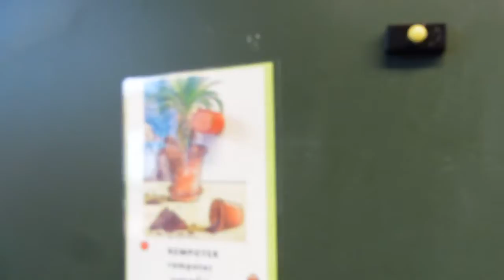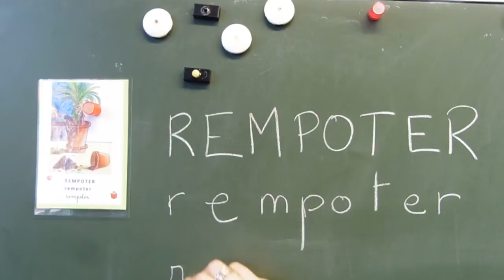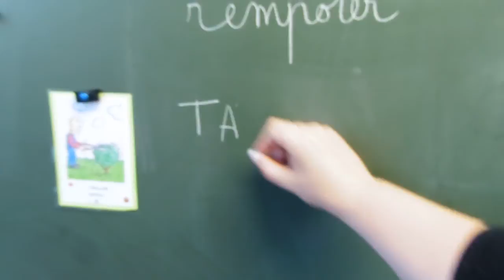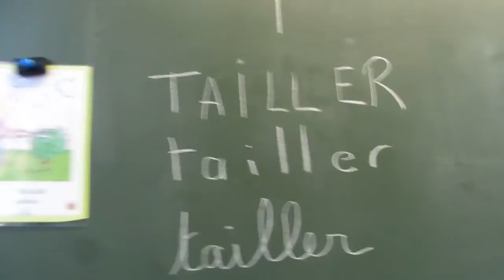Mots du jour - Thème jardin - 13